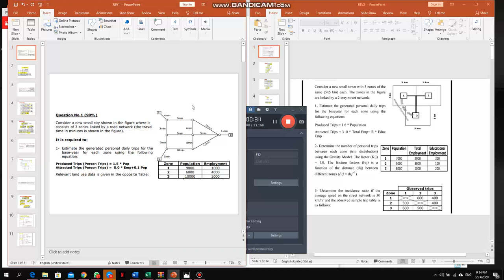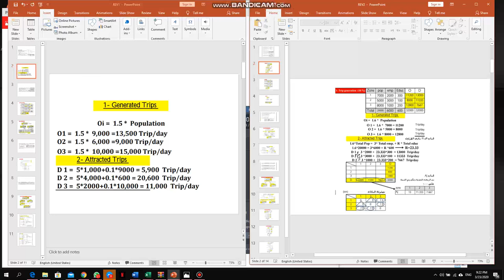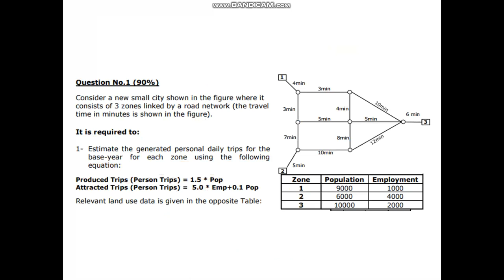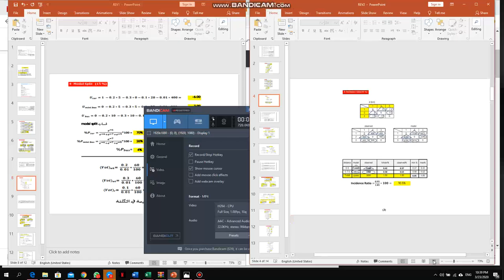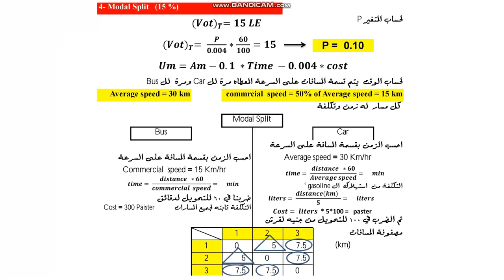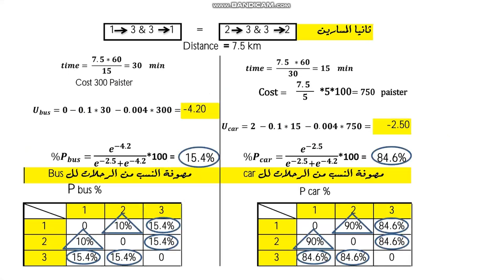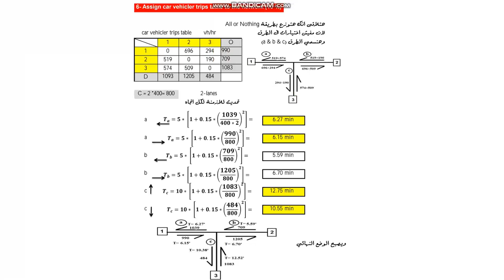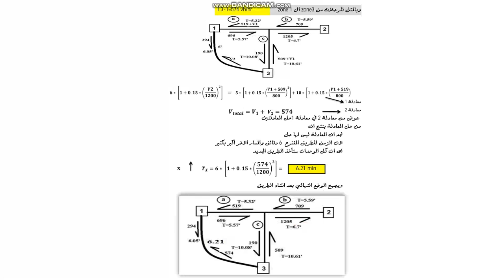Transportation Revision Lecture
Transportation & Traffic
Lec 2 (online)
Revision
23/3/2020
Civil 2022